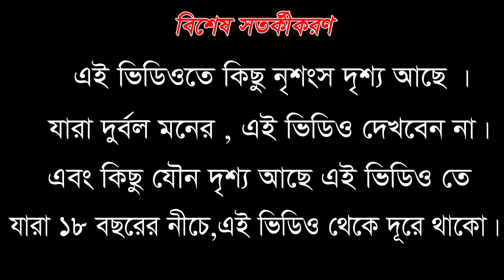৪ জন মিলে রেপ করার পর | hollywood Full Movie Explained In Bangla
৪ জন মিলে রেপ করার পর | hollywood Full Movie Explained In Bangla